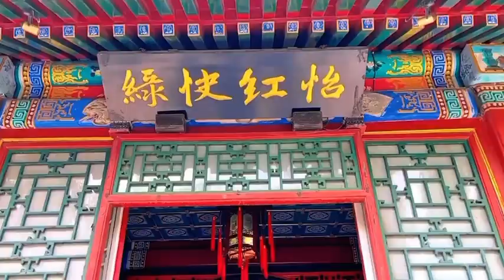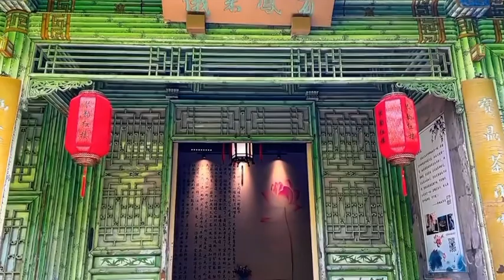夏游大观园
北京大观园建于1984年
，是一座再现我国古典名著“红楼梦”中大观园景观的仿古园林。园中亭台楼榭，小桥流水，堆山叠石，宛如人间仙境。